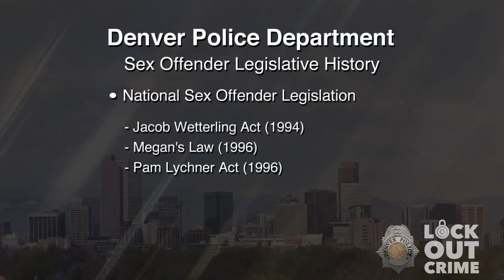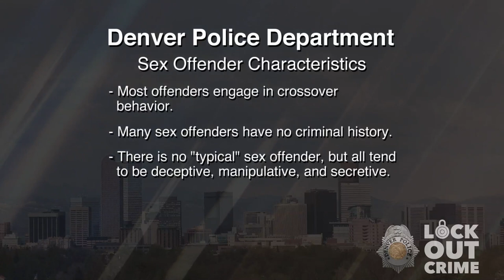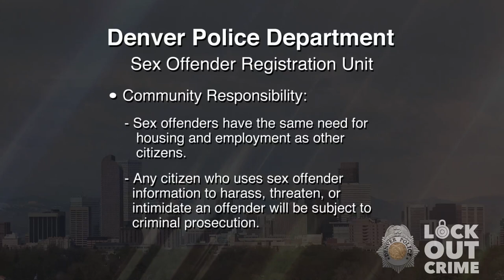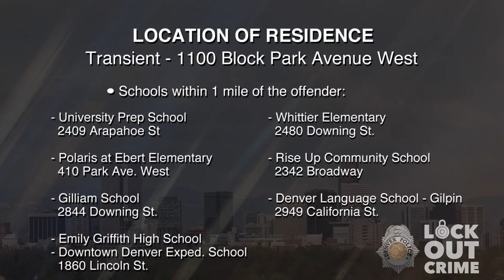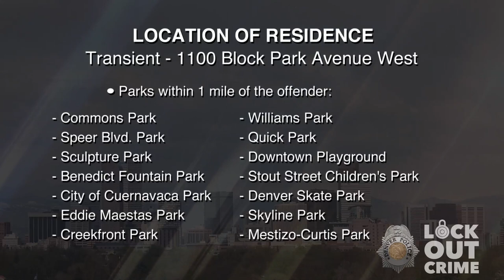SVP Stephen John Norten 052120